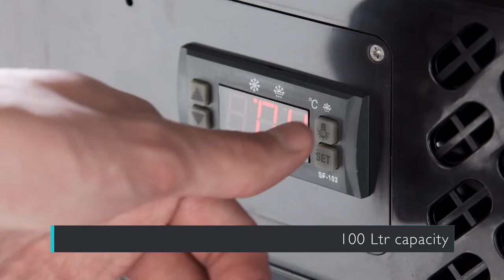Polar Countertop Refrigerated Merchandiser - CC611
Polar Countertop Refrigerated Merchandiser - CC611 | Ideal Commercial Fridge for Display

Present your products in style with the Polar Countertop Refrigerated Merchandiser (CC611). This compact and efficient commercial fridge is perfect for displaying chilled goods, making it ideal for cafes, bakeries, convenience stores, and other retail environments.

Product features:
- Compact Design: Space-saving countertop fridge perfect for limited spaces.
- Refrigerated Merchandiser: Keeps your products chilled and attractively displayed to entice customers.
- Stainless Steel Construction: Durable, hygienic, and easy to clean, suitable for demanding commercial environments.
- Digital Temperature Control: Precisely monitor and adjust the internal temperature to ensure optimal freshness of displayed items.
- Glass Display: Enhances product visibility, encouraging impulse purchases.
- Adjustable Shelves: Customize the layout to accommodate different product sizes.
- LED Lighting: Brightly illuminates the interior to showcase products and attract customers.
- Energy Efficient: Designed to minimize energy consumption while maintaining reliable cooling performance.

Whether you need to display beverages, pastries, sandwiches, or other chilled goods, the Polar Countertop Refrigerated Merchandiser ensures your products are kept at the perfect temperature and presented in the best possible light.

Why Choose the Polar Countertop Refrigerated Merchandiser?
- Enhance product visibility and accessibility for customers
- Maintain product freshness with precise temperature control
- Trusted brand for high-quality commercial refrigeration solutions

📌 Looking for a reliable commercial fridge for your display needs? The Polar Countertop Refrigerated Merchandiser (CC611) is your ideal solution for efficient and effective product presentation!